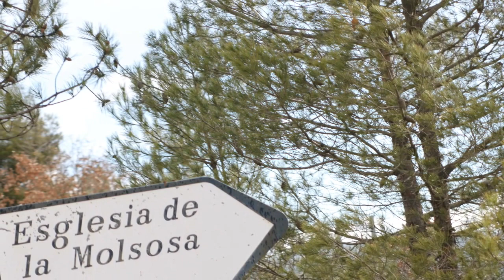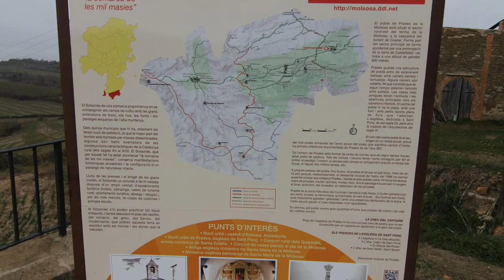Molsosa o La Molsosa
Molsosa (en catalán y oficialmente, La Molsosa) es un municipio español de la provincia de Lérida, situado en su extremo sur comarca del Solsonés, en el límite con las de Anoia, el Bages y la Segarra. Incluye las poblaciones de Anfesta y Prades.